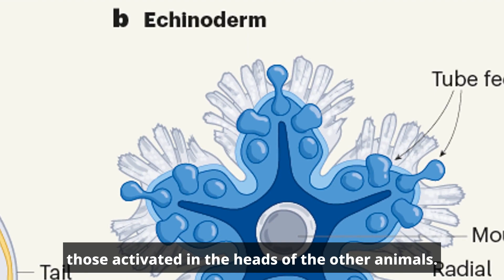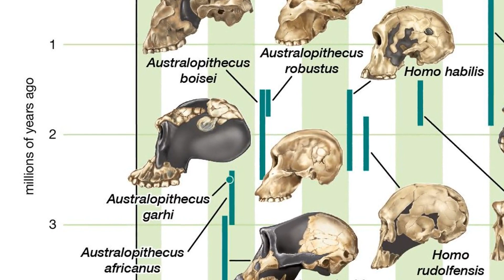Starfish 'arms' are head extensions, say scientists.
evolution,head